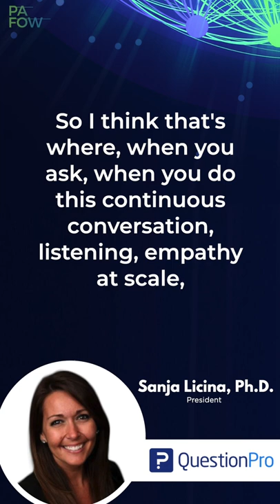Sanja Licina of QuestionPro on PAFOW Live with Al Adamsen